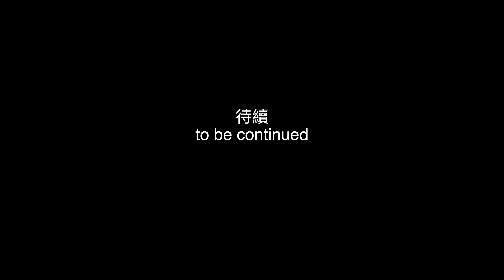【《警聲360》• 第五集 2023-11-29 】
00:00-00:48 捍衛香港 - 警聲360主題曲
00:49-01:47 每週重點 - 警隊抖音官方號登場
01:48-04:47 警✔️劇場 - 在情騙的一天出發 (Part 2, 網上募捐騙案)
04:48-05:48 防騙刑警系列
05:49-06:47 案件呼籲 - 大嶼山竹篙灣公路致命交通意外
06:48-06:58 節目結尾

上回警✓劇場 「在情騙的一天出發」故事講到，男女朋友鬧分手，之後女仔就由一句 “Who are you” 開展咗另一段新戀情！

男主角會點樣挽救失去的愛？小編同你一齊睇！